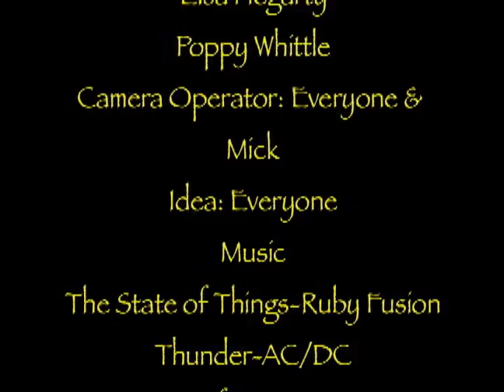somebody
The Somebody
The trip is cancelled.
Somebody has been playing with matches.